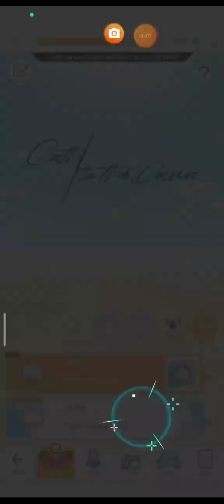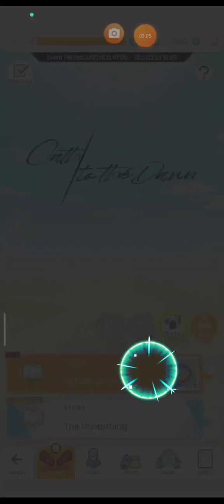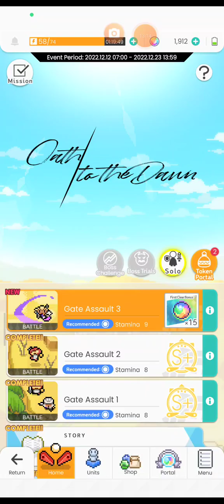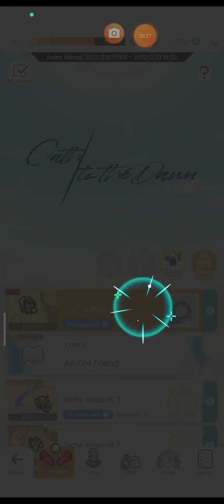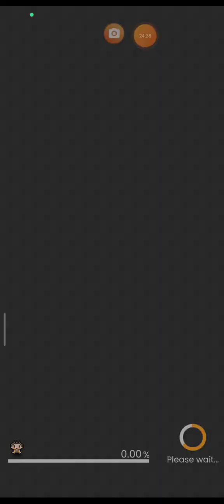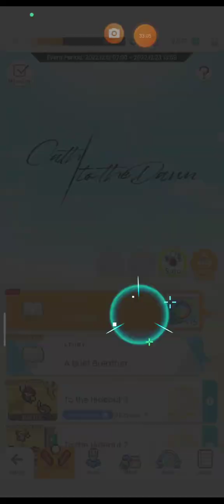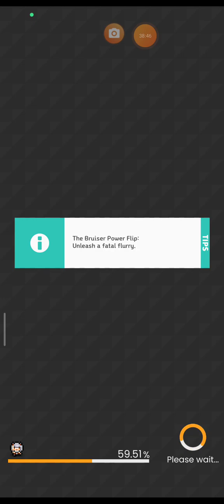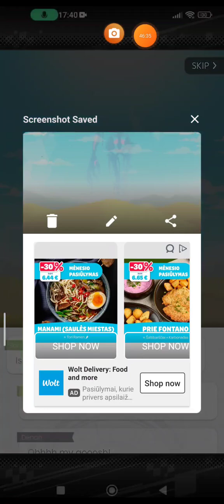world Flipper outh of the down event part 1.